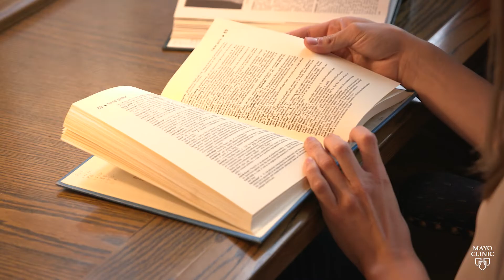Student Perspective: Damian Di Florio, Mayo Clinic Graduate School of Biomedical Sciences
At Mayo Clinic Graduate School of Biomedical Sciences, you’ll find unique training experiences that develop biomedical scientists, educators, and innovators whose leadership will change the world. Embedded in a top academic medical center, you’ll experience research opportunities unlike anywhere else – generating new knowledge and forever changing the face of science and medicine.